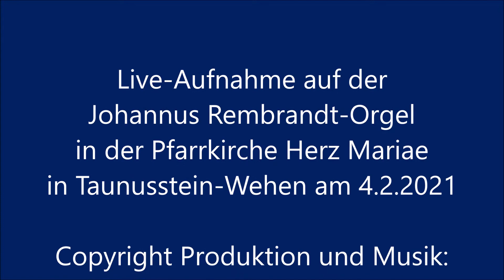Pierre Even - Meditation für Orgel - Andreas Karthäuser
Pierre Even: Meditation für Orgel op. 24 a (Uraufführung 2004 in Wiesbaden) - Andreas Karthäuser an der Johannus Rembrandt-Orgel der Pfarrkirche Herz Mariae in Taunusstein-Wehen am 4. Februar 2021.